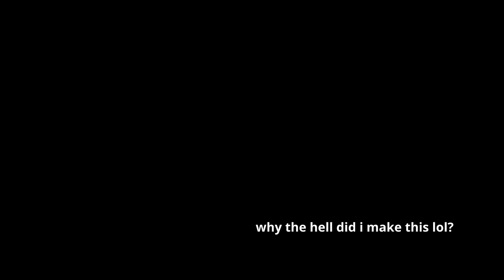How to take a Selfie - AlexGB231 (Revival Project)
Oh God, why the hell did I make this video? It's basically just a high-effort low-quality post, and it's kinda cringe... But at the same time, it's kinda funny, I guess, so...

Ok, the joke behind this is that there exists some random video I made when I was about 11 years old literally just telling you how to take a selfie in the most basic way possible. I don't know *why* I made that video, nor do I even remember how I found this old video, but I found it during lockdown.

I then decided to try and sample it in a song. I initially made a start on it during lockdown and posted a preview of it on the channel And now, about two years later, I finally completed it, alongside some low-quality video presentation too to really make it feel like an amateur iMovie project, or something (although for this, I used DaVinci Resolve). It's probably my biggest s***post so far, but it's kinda funny!

The verses are actually in 7/4 here. I found that the line 'this video will show you how to take a selfie' actually fits better in a bar of 6/4, but I felt like I kinda needed an extra beat to smoothen things out a bit, so I went and added it. I didn't actually *intend* to write it in 7/4, but that's what worked best. The choruses are just in regular 4/4, though, and I was able to clip the dialogue in the video for that section to help make it fit into a bar of 4/4. Despite the odd time signatures, this still kinda grooves well, I feel! The harmony for the verses just sit on a Cm chord, but for the pre-choruses, it goes Eb - Eb - Cm - Cm - Eb - Eb - Fm - G, or bIII - bIII - i - i - bIII - bIII - iv - V. The choruses are then Ab - Bb - Gm - Cm, or bVI - bVII - v - i. So it mostly just stays in the key of C minor overall, with the occasional major V chord thrown in every now and then.

In terms of the visual content of the video, this is pretty much the only song that I've made post Universal Expedition that didn't get its own cover art. This is because for the visual presentation of the video, I wanted to incorporate the original video into it, alongside some other fun GIFs scattered around, such as the dancing cat, the dancing 16-bit Michael Jackson, the dancing Sonic from the Sonic Movie, and the dancing security guard. Having those there just makes it feel more memeworthy, which is kinda fun! The text on-screen for the most part just reflects what I'm saying in the video, except for 0:23 - 0:27, where it says 'do u wanna know how 2 take a selfie?' (yes, with such bad grammar like that because this is meant to be a joke video), 0:27 - 0:29, which says 'well 11-year-old me can show you how to take a selfie...', and 4:46 to the end, where it says 'why the hell did i make this lol?'.

Anyway, I hope you lot enjoy this madness of a song!

EDIT: I think YouTube automatically tries disabling comments on this video because it features me as a child in it. I've re-enabled them just now, but just in case it happens again, you can also treat this community post as a comments section too